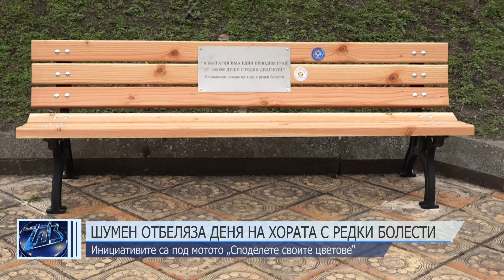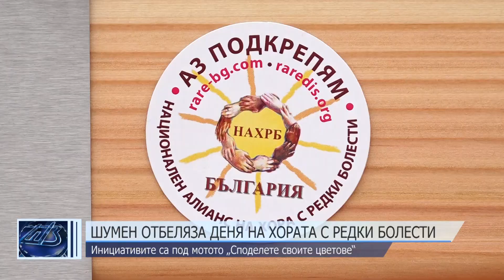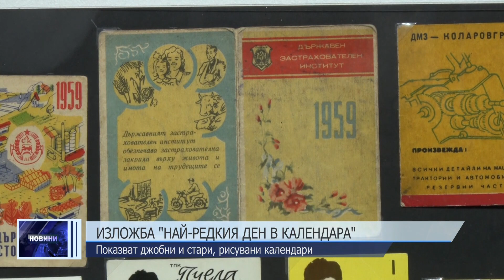ЦЕНТРАЛНА ЕМИСИЯ НОВИНИ 29 02 2024